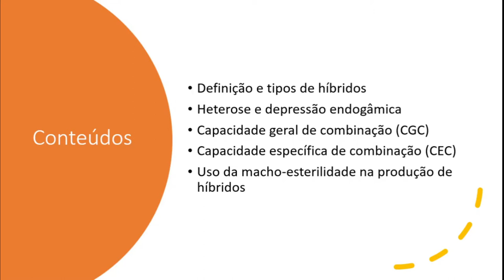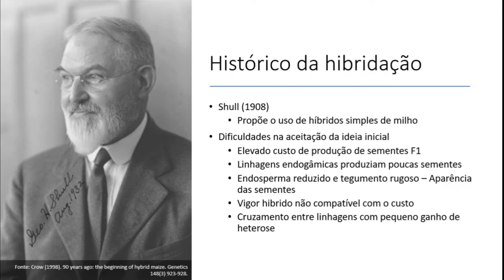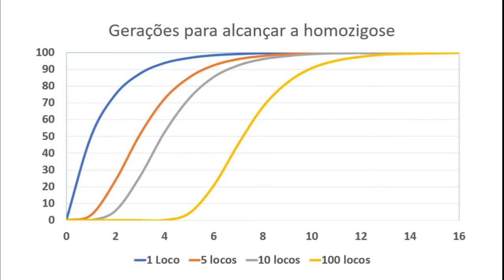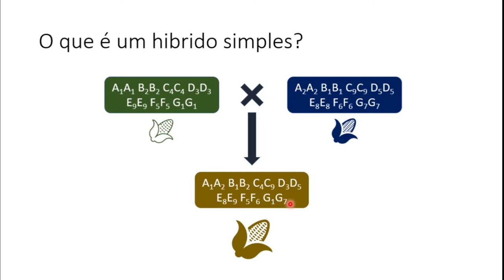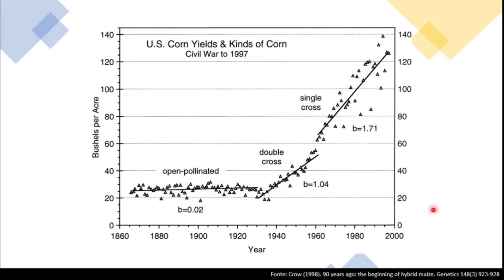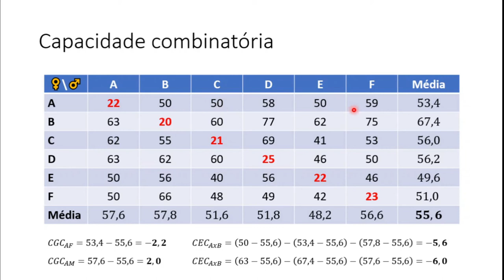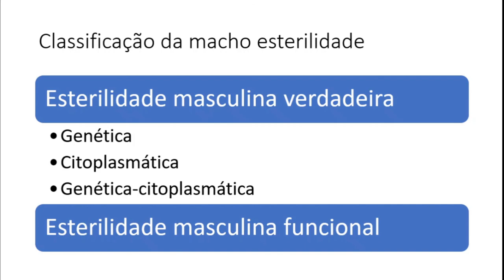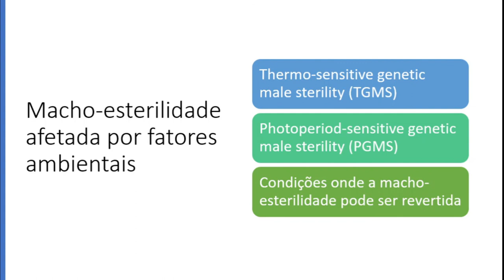Híbridos | Melhoramento Genético Vegetal